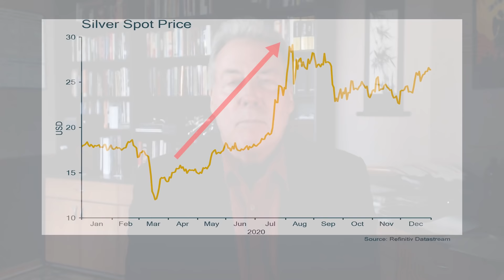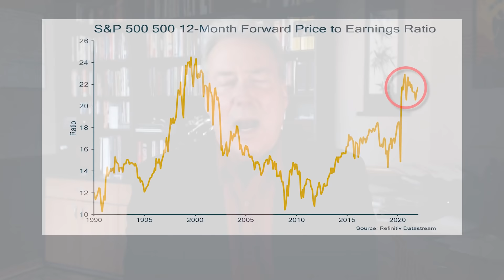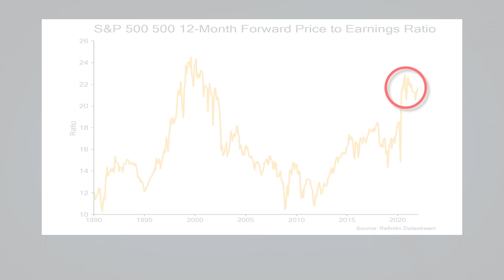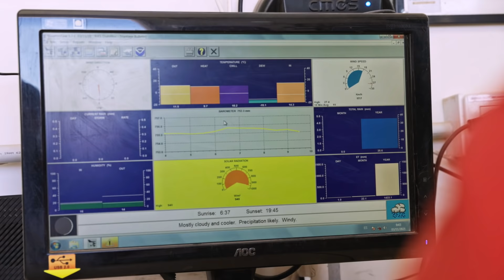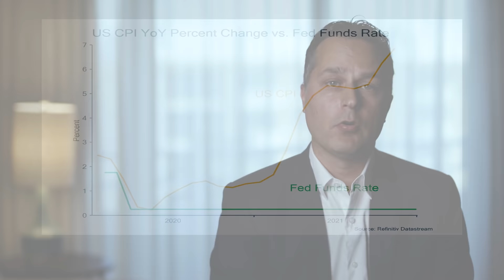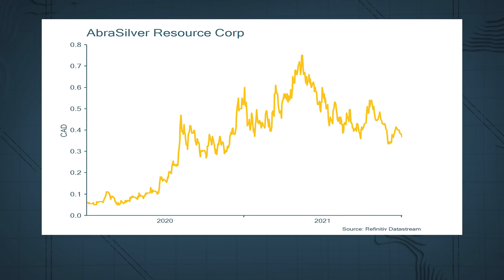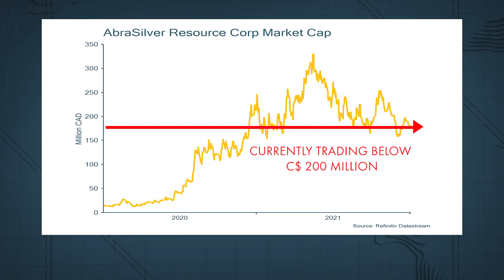Is 2022 the Time for Hard Assets to Shine? | Investing in Silver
With central bankers finally admitting that inflation is running hotter than they expected, near-term supply chain constraints, and structural shortages of commodities, hard assets have never been more attractive. Metals like silver and their miners have historically been favorites in these environments and this time around the global push for electrification means that producers are hungry for high-quality assets as demand grows. Here, David Morgan, Author of the Morgan Report, and John Miniotis, CEO of AbraSilver Resources Corp., explain why these macro tailwinds aligned with strong fundamentals can make mid-tier silver mining equities one of the most exciting market opportunities of 2022.

You can learn more about AbraSilver Resource Corp. and their exciting silver, gold and copper exploration projects on their